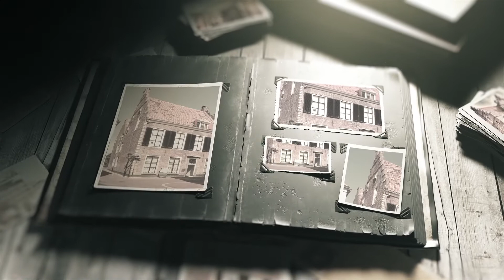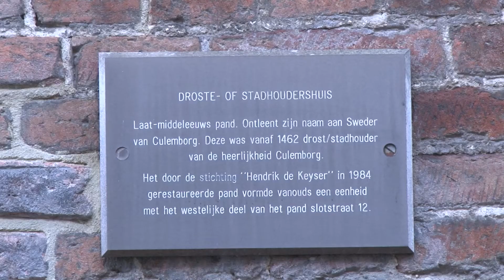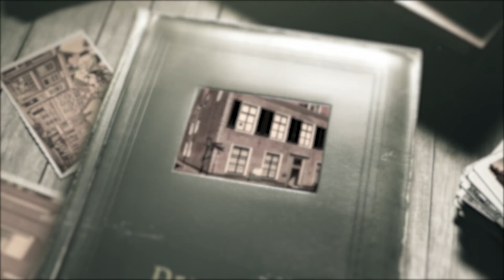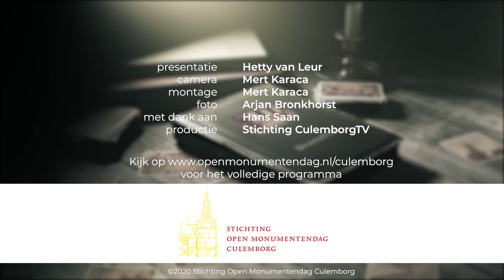Open Monumentendag Culemborg 2020 - Het Drostehuis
Kijk hoe een heel bijzonder detail in het Drostenhuis de oude geschiedenis van Culemborg met zich meedraagt.